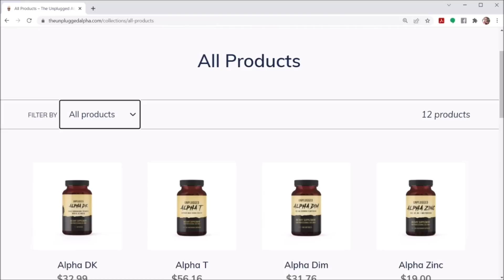"Wife Told Me It's Not Cheating As Long As You Know About It" | Part II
BTC address:
1L1AUHgPeEWXr5AeG6eStRpHsa93FBSNuk